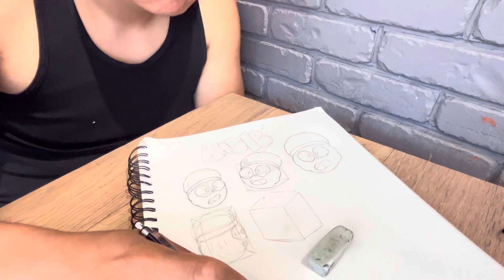daily vlog .01 (sort of)